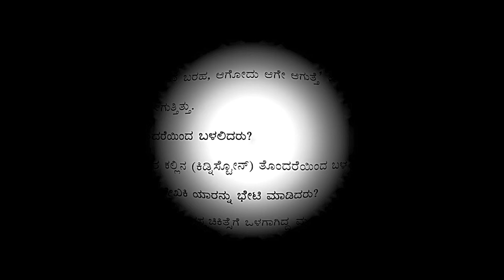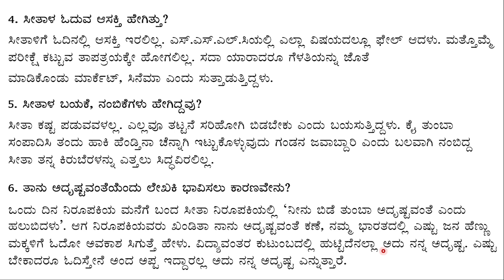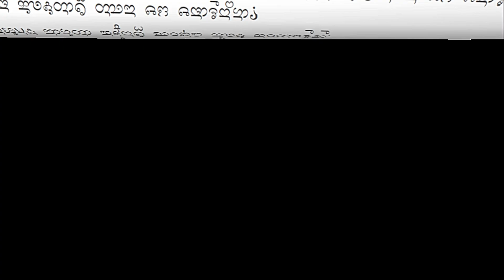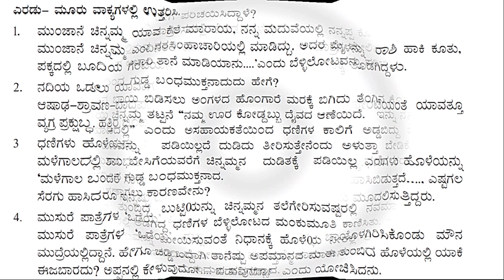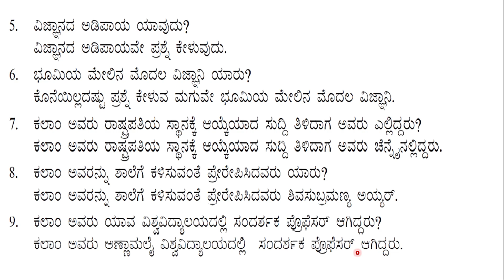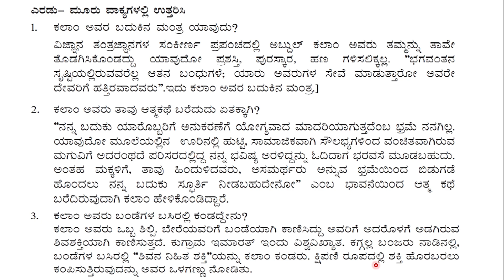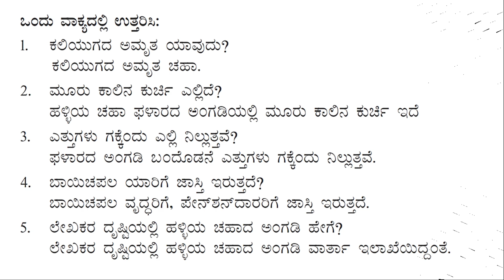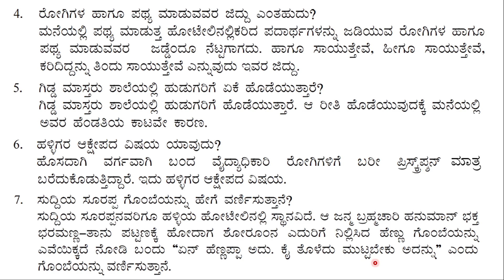2nd PUC | ALL LESSONS | QUESTION AND ANSWERS | EXPLAINED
Video highlights :

46:51 70% syllabus

00:00 ಮುಟ್ಟಿಸಿಕೊಂಡವನು

08:17 ವಾಲ್ ಪರೈ : ಅಭಿವೃದ್ಧಿ ತಂದ ದುರಂತ

18:21 ಆಯ್ಕೆಯಿದೆ ನಮ್ಮ ಕೈಯಲ್ಲಿ

24:37 ಕನ್ನಡವನ್ನು ಕಟ್ಟುವ ಕೆಲಸ

32:42 ಧಣಿಗಳ ಬೆಳ್ಳಿಲೋಟ

40:48 ಬದುಕನ್ನು ಪ್ರೀತಿಸಿದ ಸಂತ

46:52 ತಿರುಳ್ಗನ್ನಡದ ಬೆಳ್ನುಡಿ

52:43 ಹಳ್ಳಿಯ ಚಹಾ ಹೋಟೆಲುಗಳು